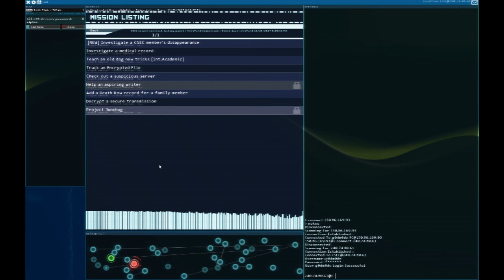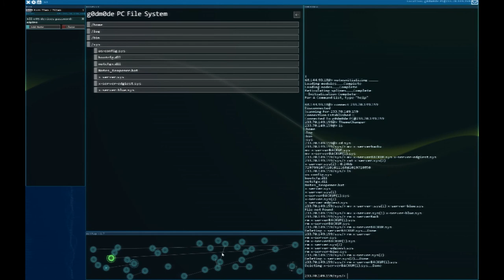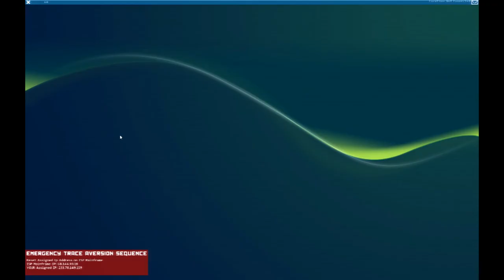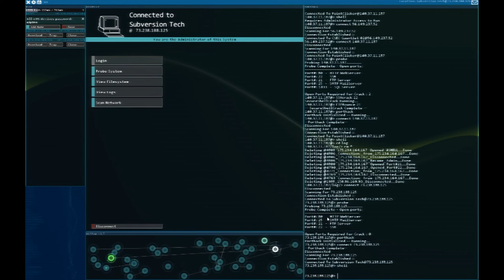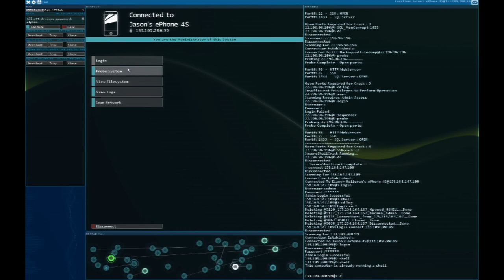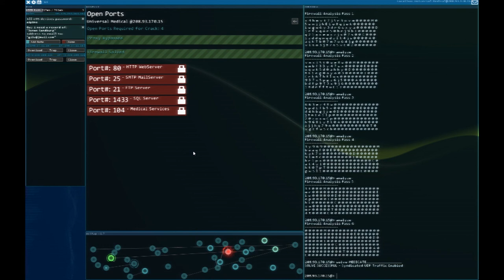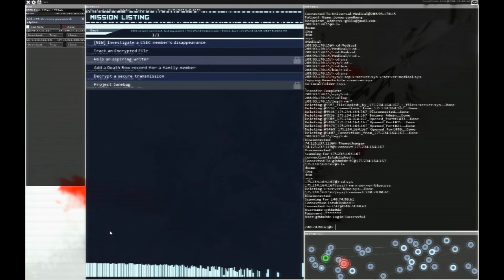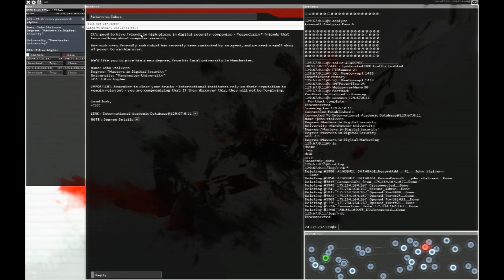CPTV Let's Play: Hacknet (Part 6)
This game raises my blood pressure so hard.